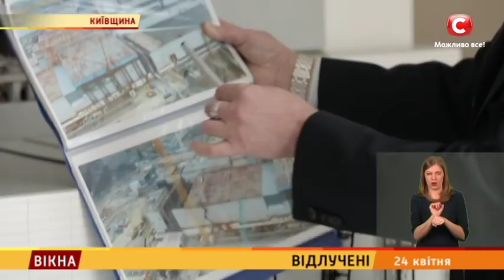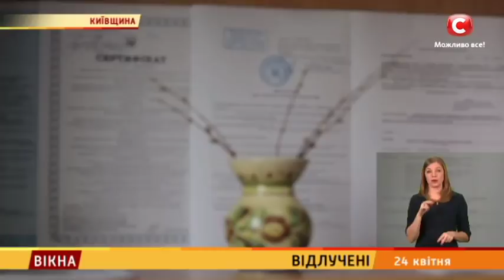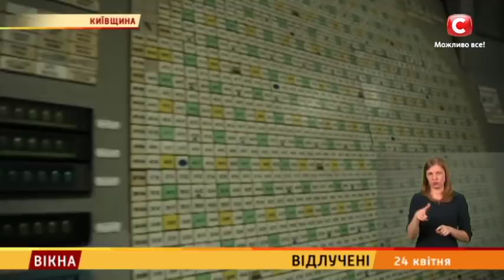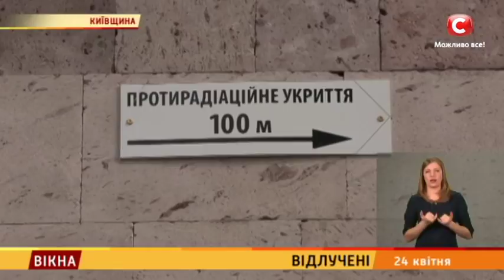Відлучені: Серія 2 – Вікна-новини – 24.04.2018